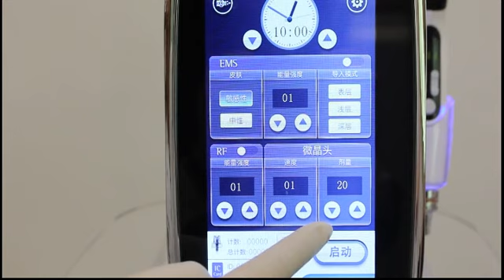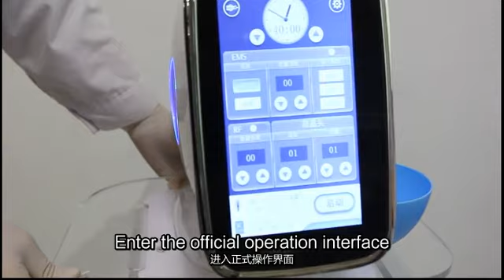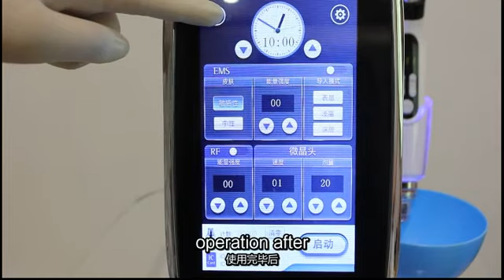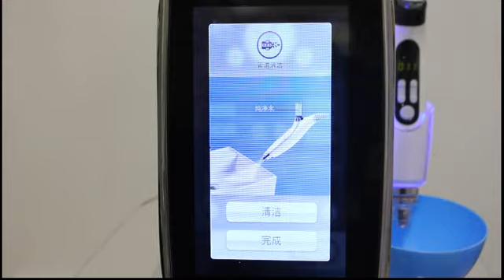uangelcare NV-H9 EMS RF IC card control needle free mesotherapy machine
Nano injection mesotherapy gun adopts advanced processing technology to make an innovation on the injector. Different from mesotherapy guns that use needles, we use a microchip with multiple pins to deliver nutrition and essentials, which can be reached to subcutaneous layer under high pressures from the pistol.

Use the wispy needle of the micro crystal head to penetrate into the cuticle of skin, opening the pore of the epidermal layer of skin, injecting the active ingredient of nutrition. Therefore, it can repair aging skin and reborn collagen, remove wrinkles and spots, improve skin complexion and lift face.This Technology with RF radio frequency + EMS for skin lifting .